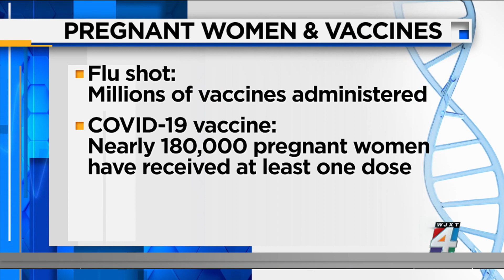Pregnant women and vaccines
The two big shots you'll want to check off this season your COVID-19 vaccine and the flu vaccine.